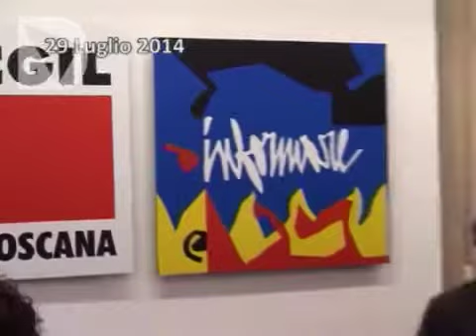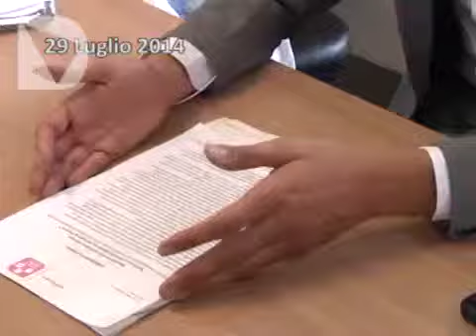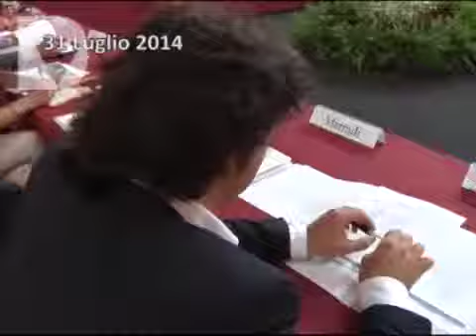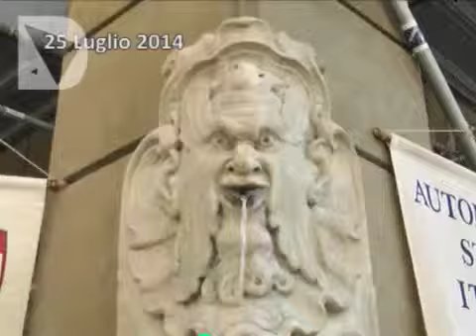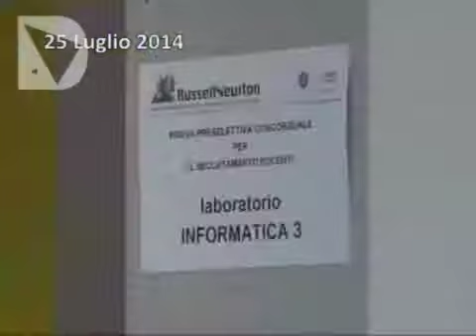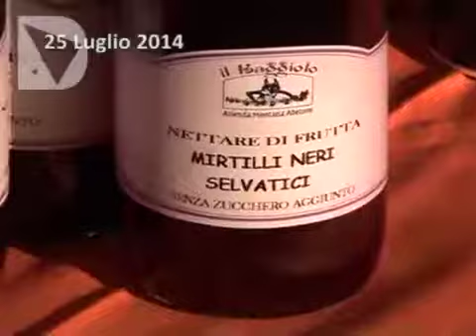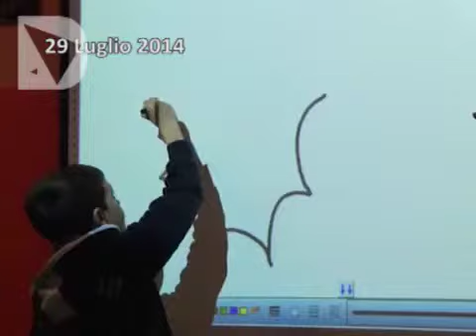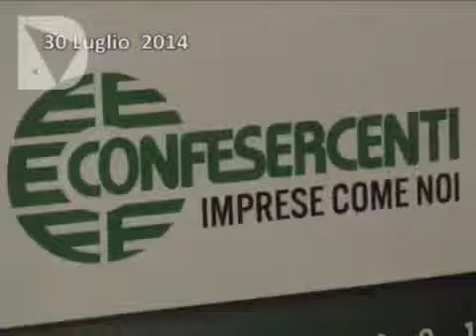Newsweek puntata del 01 08 2014